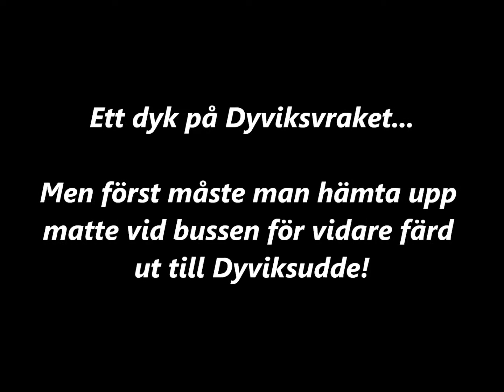Dyviksvraket 2012-05-06 .wmv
Mattias Lindbohm och jag åkte till Dyviksvraket en solig Söndag i maj.
Vi fick möta dyviksvraket på sitt bästa humör med en kanonsikt på ca 2-3 meter...Nice!!

Matte plåtade och jag filmade.
Det blev ett kanondyk.

Synd bara att jag fick en spegling in i objektivet :-(